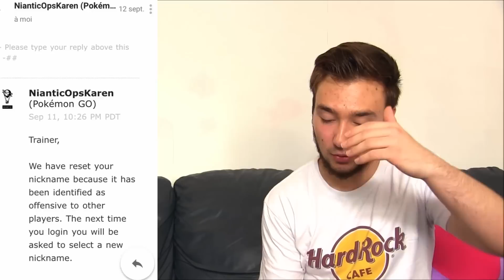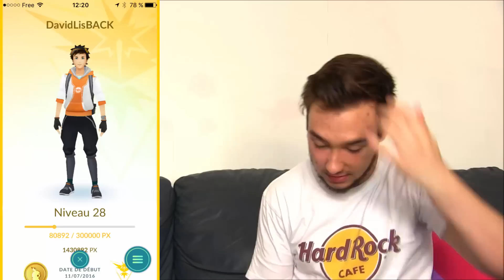BANNI DE POKEMON GO !! - DavidLafargePokemon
Ban de Pokemon GO ! Je me suis fais bannir de Pokémon GO sans raisons DavidLafargePokemon alias DavidLPokemon ( David Lafarge ) ! Merci pour votre soutien et à nous les pokémon GO rare et EPIC !

Hey les potes ! Nouvelle vidéo sur pokemon GO spéciale que je ne pensais jamais faire .. Plus de peur que de mal heureusement  ! Un énorme merci pour votre soutien, merci du fond du coeur !

Je compte sur vous pour me dire ce que vous voulez voir les prochains jours en POKEMON GO ! :D

Je compte sur vous pour faire exploser les pouces bleu ! :D

Je vous dis à tout à l'heure pour une ouverture pokemon !

David